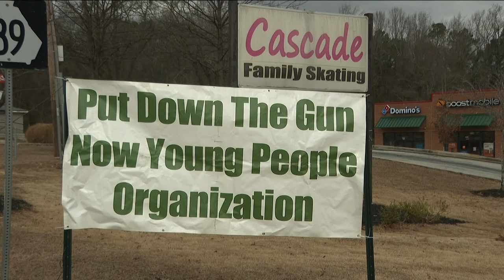Mother shares grief after child killed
In the last two hours, we heard from Deshon Dubose's mother Charlotte as she begins the process of grieving the loss of her child.

11Alive is Where Atlanta Speaks. We believe that news shouldn’t be a one-way conversation, but a dialogue with you. Join in, share your thoughts and connect with new perspectives.